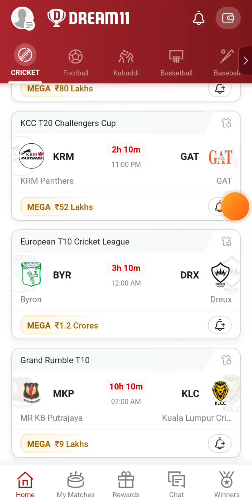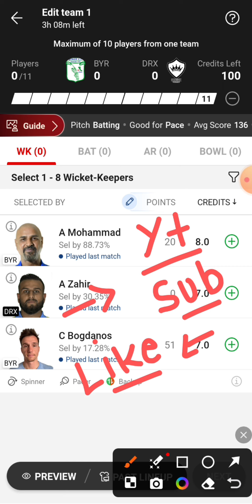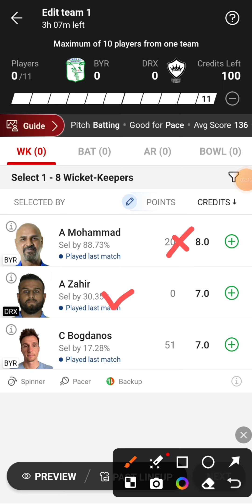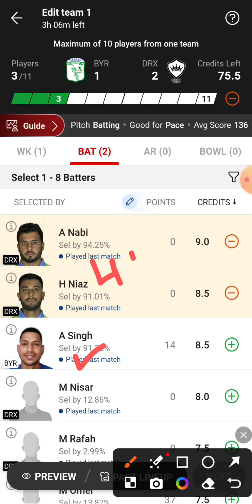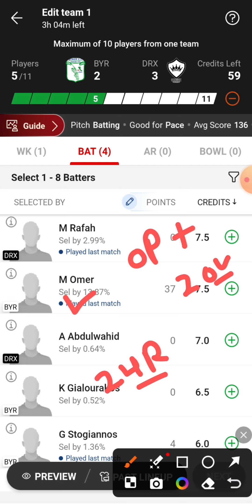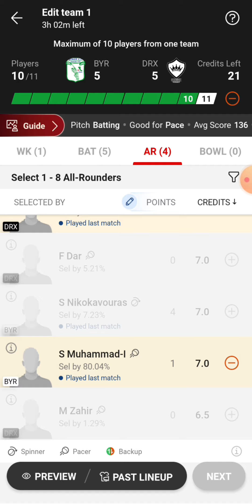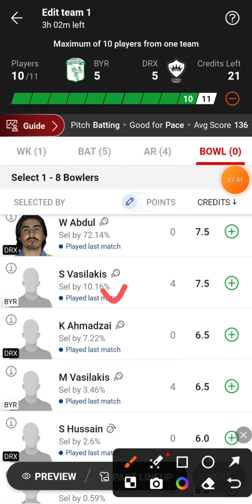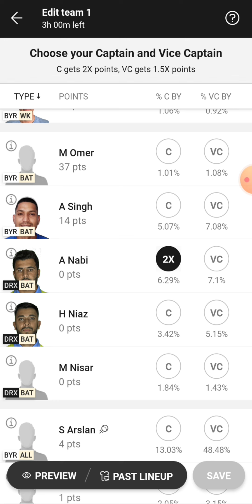BYR vs DRX Dream11 Team | BYR vs DRX Dream11 Prediction | BYR vs DRX Dream11 Team Today Match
BYR vs DRX European T10 Cricket League Dream11 Team Today Match
Byron vs Paris Dreux Dream11 Team